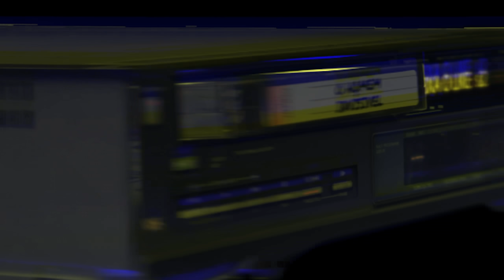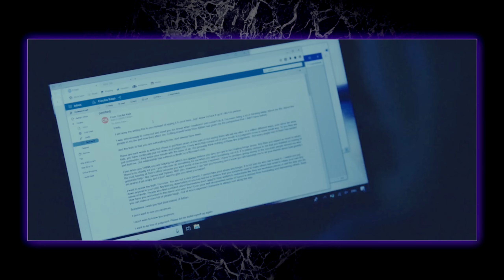"O HOMEM INVISÍVEL" (2020) - TERROR PSICOLÓGICO E PERTURBADOR + CURIOSIDADES - ASSISTE COMIGO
Lançado em 2020, "O Homem Invisível" é um thriller de terror psicológico dirigido por Leigh Whannell. O filme segue Cecilia Kass (Elisabeth Moss), que foge de um relacionamento abusivo com um cientista rico, Adrian Griffin. Após a aparente morte de Adrian, Cecilia começa a ser atormentada por eventos inexplicáveis e violentos, levando-a a acreditar que ele se tornou invisível para continuar a persegui-la. Misturando suspense intenso e temas de abuso e paranoia, "O Homem Invisível" oferece uma reinterpretação moderna e perturbadora do clássico conto de H.G. Wells.